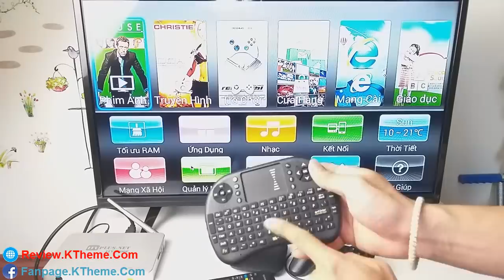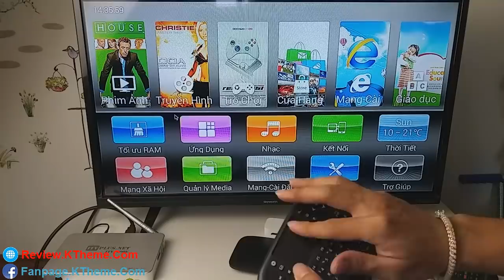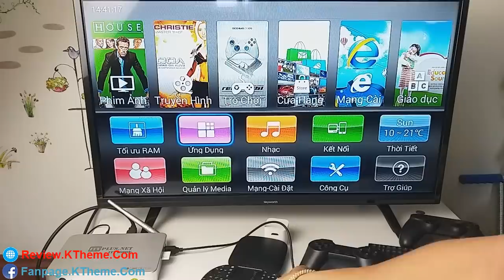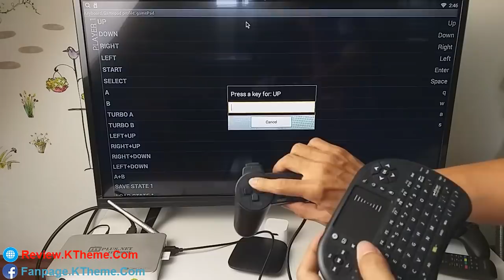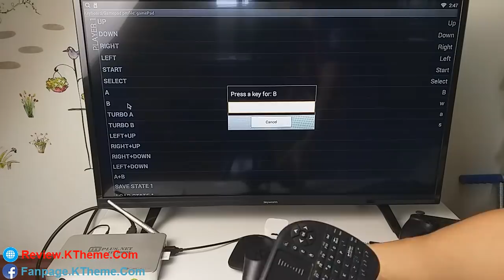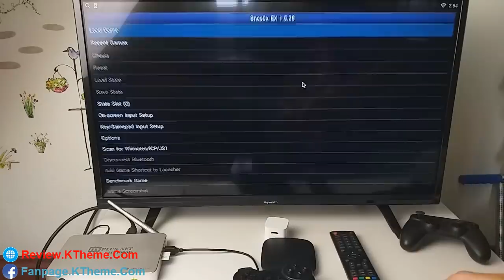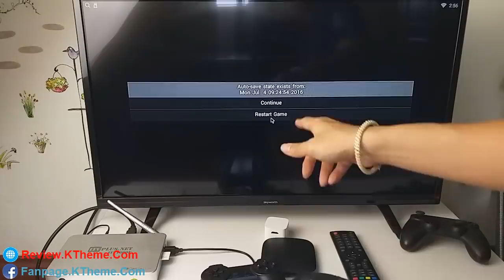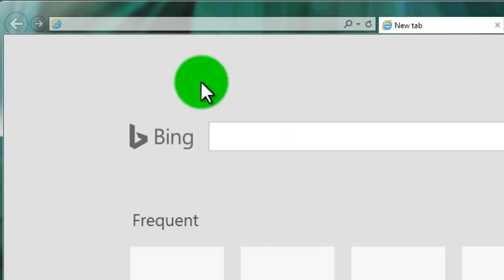Mở hộp Android TV Box GIÁ RẺ chơi hàng nghìn GAME và giải trí tốt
Hướng dẫn kết nối Android TV BOX với TV
Đập hộp BOX TV 4K giá rẻ CỰC CHẤT
Smartbox Android đáng mua nhất hiện tại